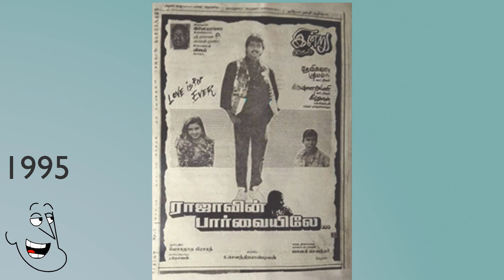actor vijay movie list in tamil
actor vijay movie list in tamil lists the movies of actor vijay in tamil